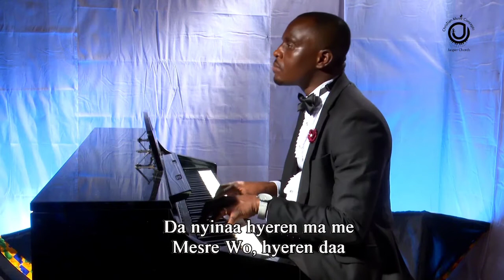One of the finest Keyboardist in Ghana || Skbeatz reveals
His name is Mr Emmanuel Amofa a.k.a. JASPER CHORDS MUSIC